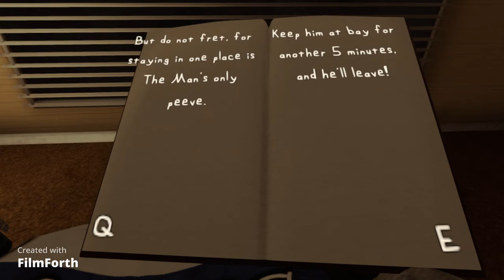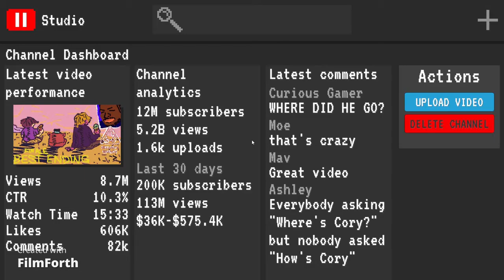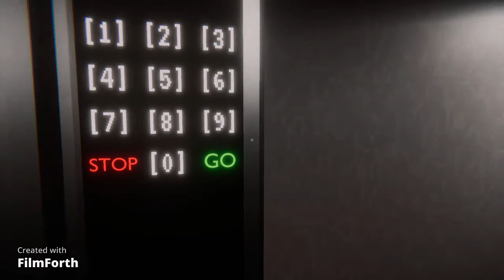2 RANDOM GAMES